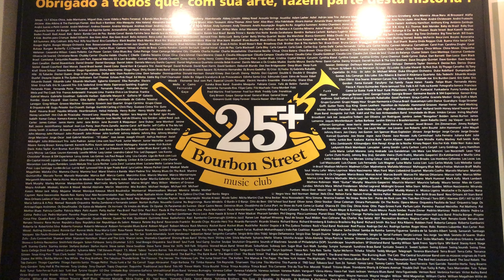Fernanda Froes-Pruett on the Bourbon Street Music Club "Wall of Fame"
Fernanda Froes-Pruett has her name (Fernanda Froes) on the "Wall of Fame" at Bourbon Street Music Club, in Sao Paulo, Brazil, amongst an amazing cast of Musicians and Artists who performed at that venue throughout the years.

Bourbon Street Music Club is awarded nationally and internationally as one of the best Jazz & Blues clubs in Brazil and in the world.

The song you're listening to is "O Limite" (by Fernanda Froes-Pruett & Bukassa Kabengele).